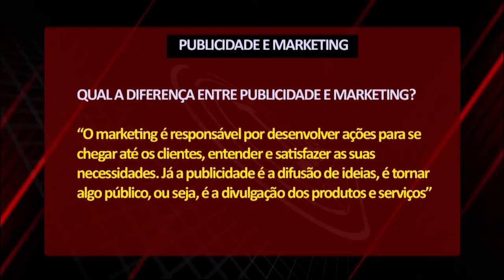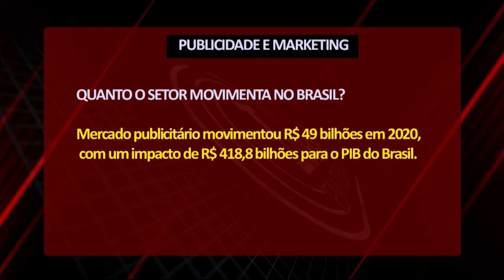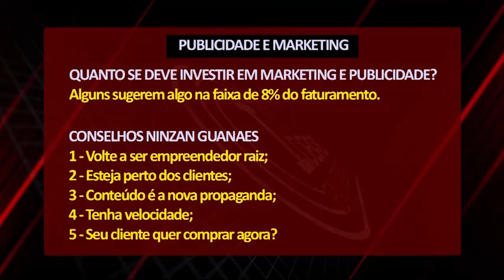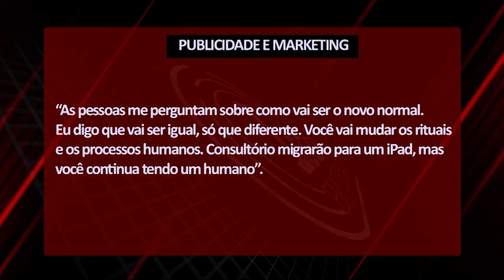Ideias em Debate - Bloco 01 07 12 2021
Ideias em Debate: Terças (20h30), na O Dia Tv, canal 23.1 (Teresina e região), canal 44.1 (Santa Quitéria e região no MA) e canal 521 (NET TV).